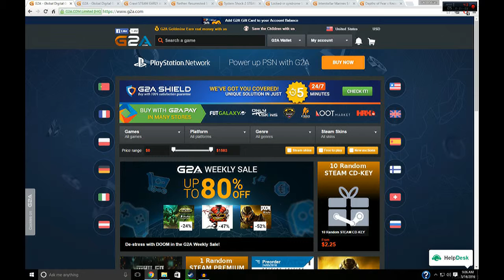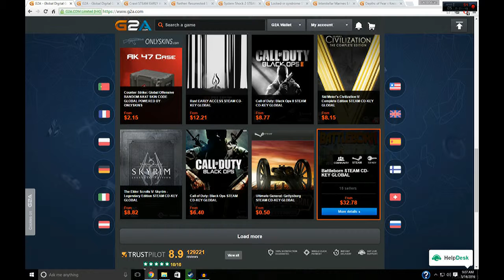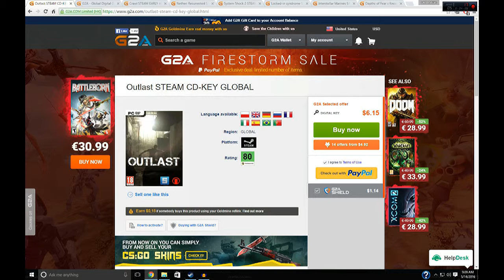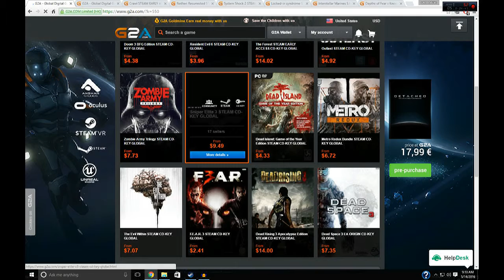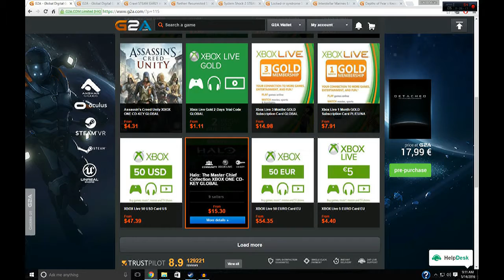Insanly Cheap Games - G2A